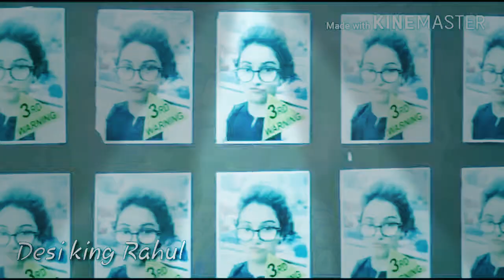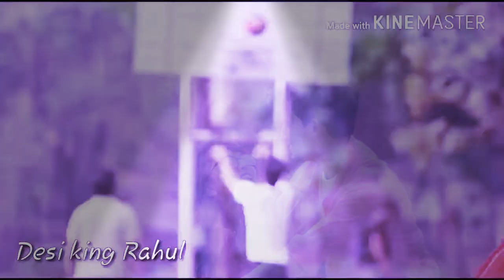December 19, 2018